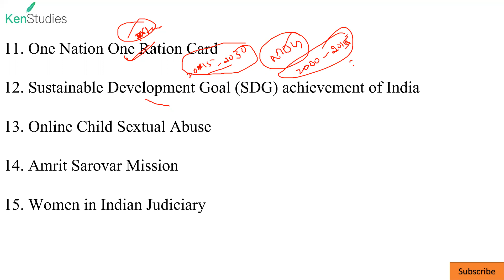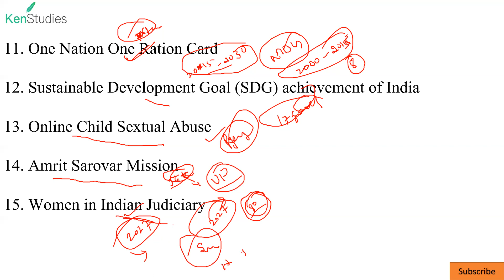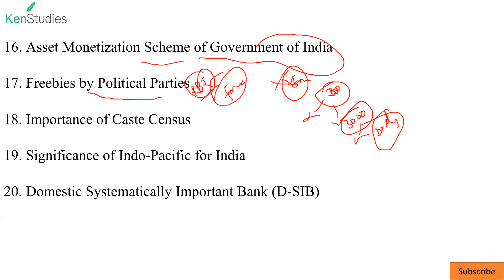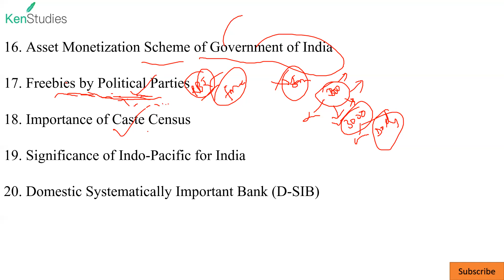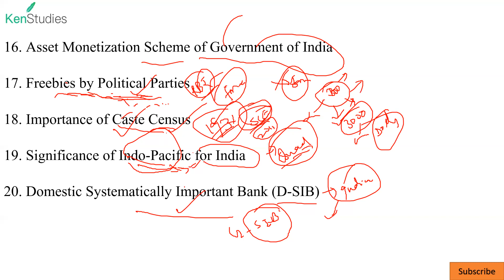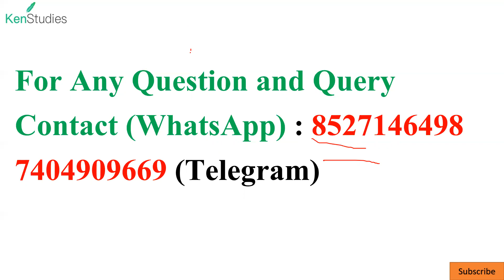CAPF(AC) 2022 Mission 250+ Day 28 Next 10 Important Report topics.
Already one set in Day 21 provided 10 Essay topics...Day 22 argument topics and in Day 23 Report topics. and again in Day 26 you got next 10 essay topics, Day 27 you got next 10 Argument Topics and here in this video you are getting next 10 report topics. see all these topics in integrated way to have maximum advantages.